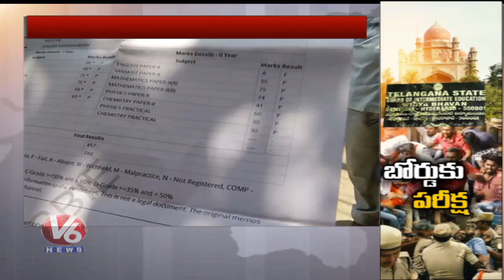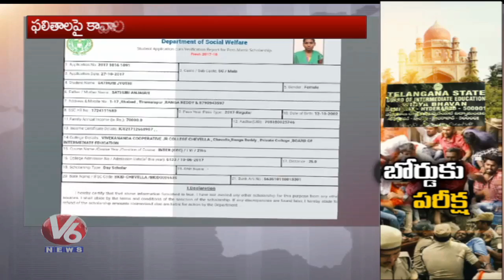Committee Completed Inquiry On TS Inter Board Results And Report Submit By Today | V6 News